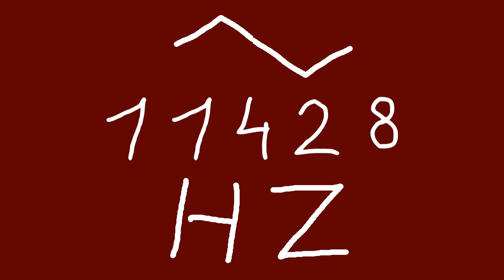11428 hz triangle